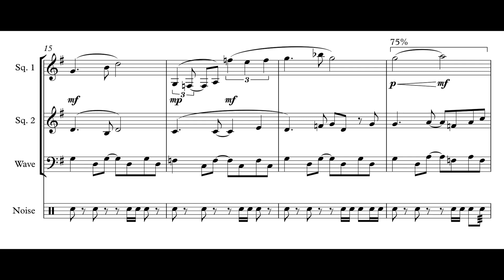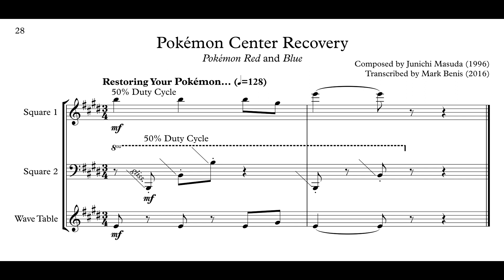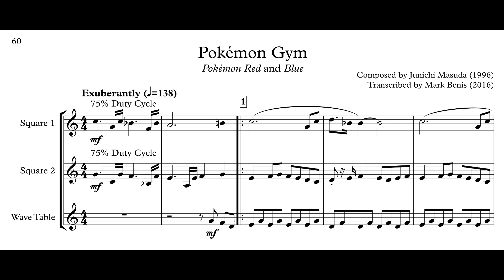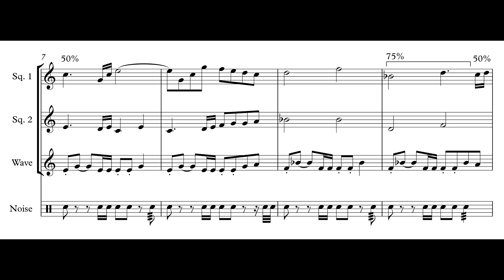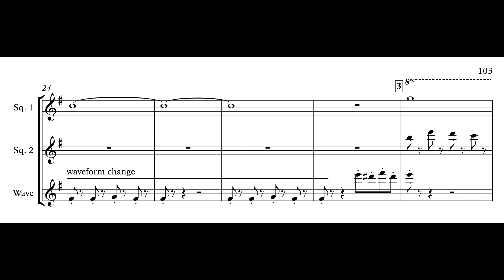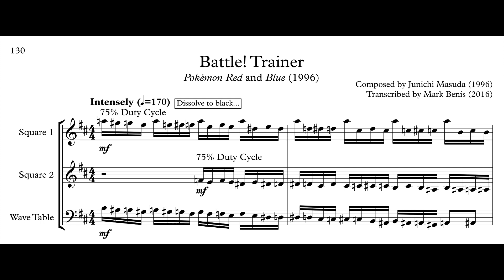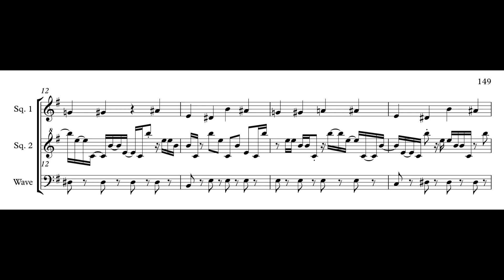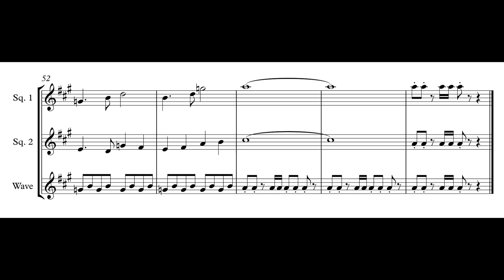Pokémon Red and Blue - Complete Soundtrack Transcribed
This has been in the works for a loooong time and I'm SO glad it's finally done! Here is a full transcription and piece-by-piece analysis of Pokémon Red and Blue. Whew. Time stamps, blog post and PDF score below.

0:00 Intro
1:56 Opening Battle!
2:11 Title Screen
3:12 Pallet Town
4:00 Professor Oak
4:35 Professor Oak's Lab
5:17 Pokédex Fanfare 1
5:23 Pokédex Fanfare 2
5:28 Encounter! Rival
6:09 Road to Viridian City - From Pallet Town
6:42 Pokémon Captured Fanfare
6:47 Pokémon Center
7:28 Pokémon Center Recovery
7:34 Viridian Forest
9:27 Battle! Wild Pokémon
10:26 Victory! Wild Pokémon
10:48 Encounter! Boy Trainer
11:05 Level Up Fanfare
11:10 Evolution
11:26 Evolution Fanfare
11:32 Pewter City
12:44 Guidepost
13:10 Pokémon Gym
13:57 Battle! Gym Leader
15:12 Victory! Gym Leader
16:02 Jigglypuff's Song
16:13 Mt. Moon Cave
17:55 Road to Cerulean City - From Mt. Moon
18:37 Cerulean City
19:23 To Bill's Origin - From Cerulean City
19:57 Vermilion City
20:35 S. S. Anne
21:20 Encounter! Girl Trainer
21:37 Road to Lavender Town - From Vermilion City
22:25 Lavender Town
23:30 Pokémon Tower
24:51 Item Fanfare
24:57 Poké Flute
25:07 Sylph Company
26:27 Celadon City
27:17 Game Corner Casino
28:10 Team Rocket Hideout
29:32 Encounter! Bad Guy Trainer
29:49 Battle! Trainer
31:41 Victory! Trainer
32:08 Cycling
33:01 Ocean
33:44 Cinnabar Island
34:24 Pokémon Mansion
35:42 The Final Road
36:27 Final Battle! Rival
37:58 Hall of Fame
38:43 End Credits